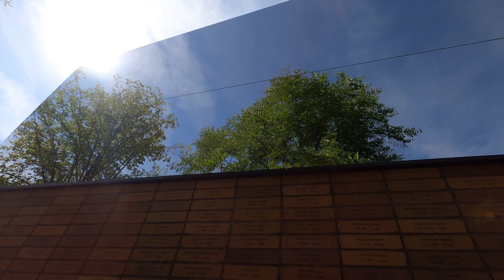A AMSTERDAM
Video corto di bassa qualità e realizzato con non molto impegno, ma a noi piace così
08/2022
Filmato con GoPro Hero 8